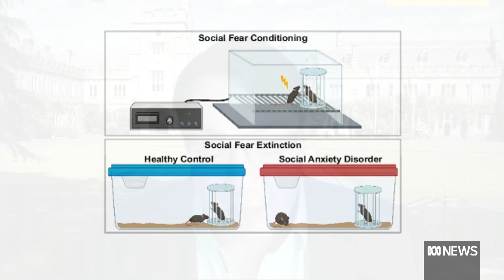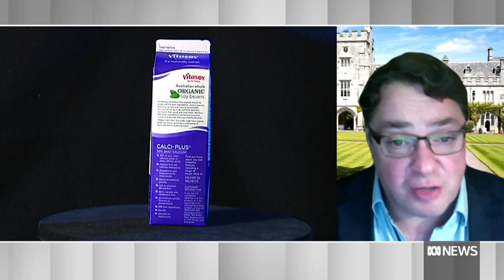New research points to link between gut flora and social anxiety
Aired: ABC Weekend Breakfast, Saturday 30 December 2023
Presenter: Ruby Cornish